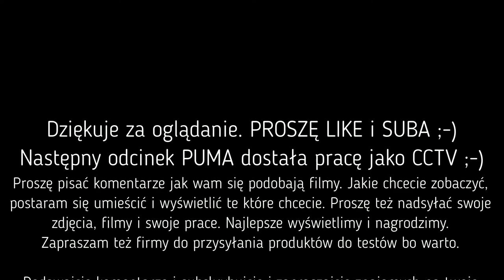Puma chce kanapkę - bestia w akcji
Kolejny odcinek waszej ulubionej PUMY. Tym razem chce kanapki i próbuje rozmawiać ;-) . Pozdrawiam wszystkich i zapraszam na następny odcinek jak PUMA dostała pracę jako CCTV ;-).
Więc nasz ukochana PUMA ostatnio została uznana przez forum psów bo wysłałem im zdjęcia i filmy jako najbardziej zamulający york na świecie. Reaguje tylko na kanapki, bo tak tylko siedzi i śpi hahhaha. Więc teraz macie możliwość jako pierwsi na świecie zobaczyć jak super zamulacz żyje i chce kanapki ;-)